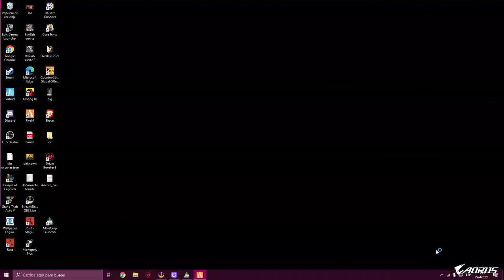LIT KILLAH MARBELLA 7